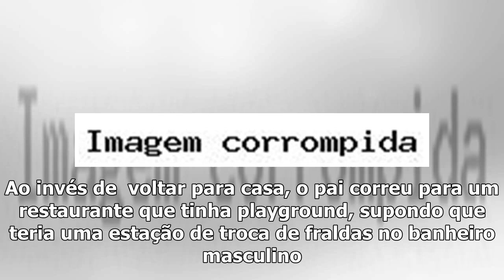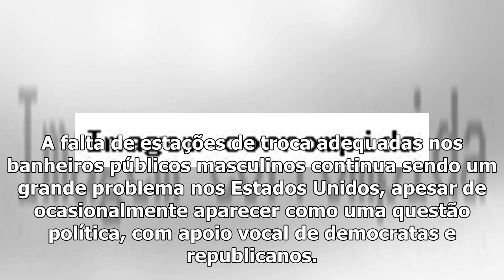[Top Famocos]Pai phases desabafo by falta de fraldários em banheiros masculinos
(Foto: Wikimedia Commons)"Se é um lugar público, na época da igualdade de gênero, então que tal garantir que nós, pais, possamos trocar as fraldas dos...